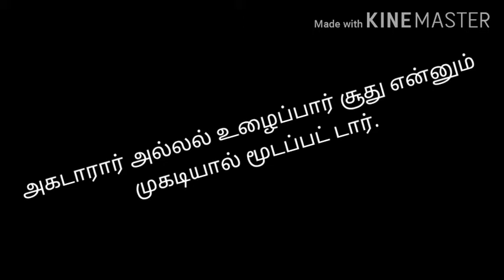THIRUKKURAL : Kural: 936 Adhigaram : சூது Available in 3 languages: English, Tamil and Hindi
Video by K.Kaviyya